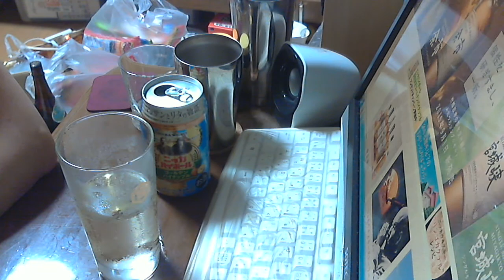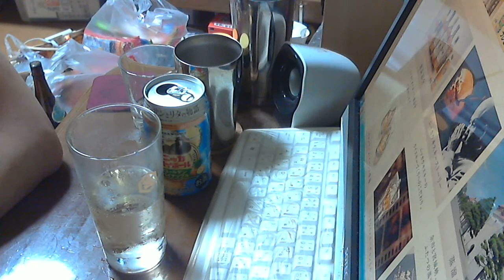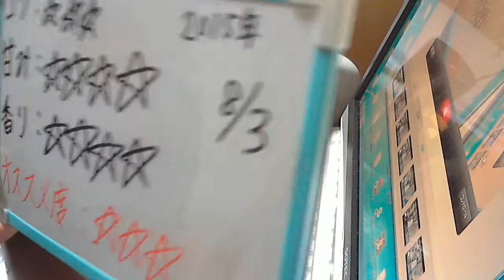酒好きな新潟人の飲酒動画 part940 ニッカハイボール ゴールデンパイナップル 【チューハイ】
甘み：★★★★
香り：★★★★
気軽にLINEで友達になろう！LINE⇒ twitterやってます。